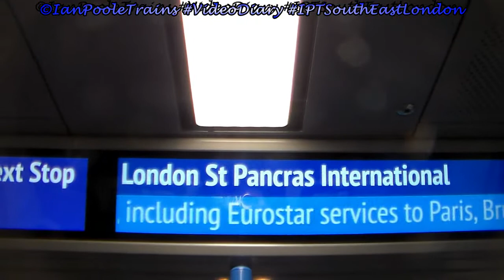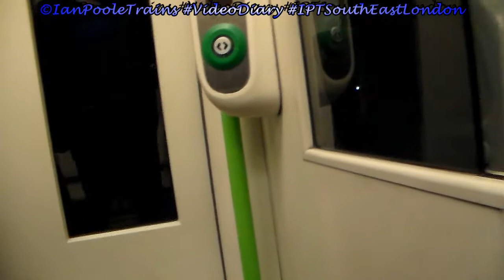Season 8, Episode 179 - IanPooleTrains Video Diary for South East London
In this episode of the video diary, we see the good and the bad of the Hayes branch, we see the good and the bad of the Brighton Mainline and we see the bloody brilliant and hectic of the Midland Mainline